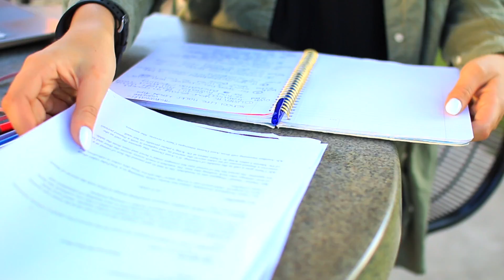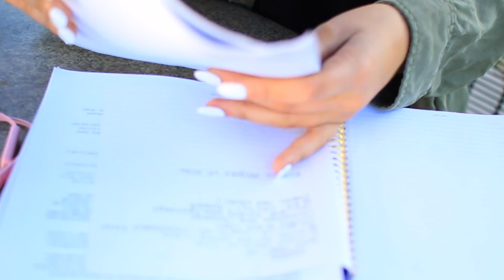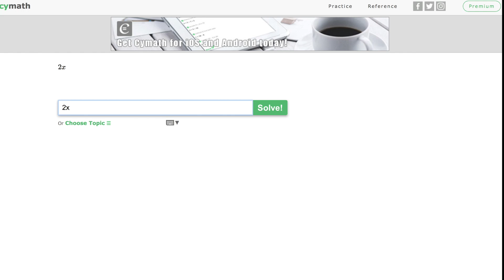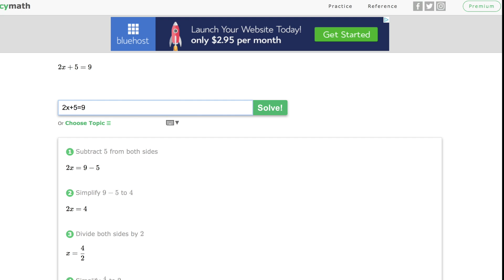16 School Life Hacks Everyone NEEDS To Know 2017! Nichole Jacklyne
16 SCHOOL LIFE HACKS Everyone NEEDS To Know! These life hacks will SAVE YOUR LIFE! Diy school supplies life hacks, school life hacks for girls! Inspired by Wengie Back To school life hacks 2017! 16 School Life Hacks Everyone NEEDS To Know 2017! Nichole Jacklyne

Credit to XoJahnta for the tampon life hack in her 11 Period Life HACKS That Will Change Your Life!!in the glue stick bottle

--FOLLOW My Slime Instagram: @SlimeByJacklyne

♥ Twitter➜ @nicholejacklyne
♥ Instagram➜ @nicholejacklyne
♥ Snapchat➜ nicholesloan
♥ Vine➜ @nicholesloan
♥ Musical.ly➜ @nicholejacklyne